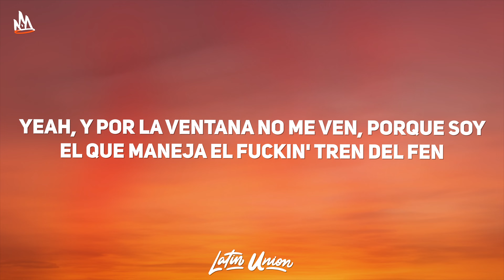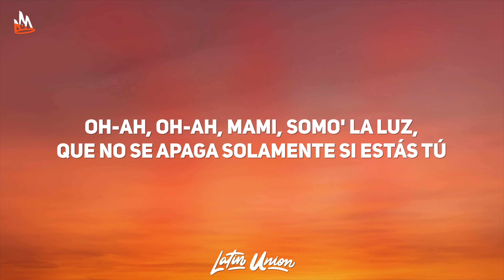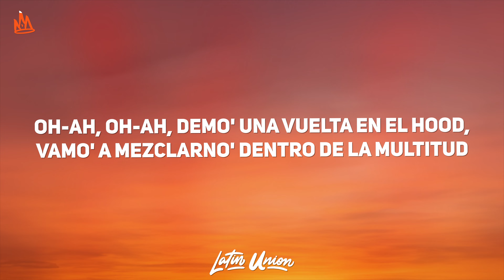Trueno – TRANKY FUNKY [Letra]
🎵 Trueno - TRANKY FUNKY

🎵 TRANKY FUNKY Letra
[Intro]
(Oh-ah, oh-ah, mami, somo' la luz
Que no se apaga solamente si estás tú
Yeah, yeah, yeah
Oh-ah, oh-ah, demo' una vuelta en el hood
Vamo' a mezclarno' dentro de la multitud)
Si los guachos piden rap, entonces

[Verso 1]
Vamo' again (Ah), back to the game (Yeah)
Los guacho' saben quién pide rap, les digo "tén", ja
Yeah, y por la ventana no me ven
Porque soy el que maneja el fuckin' tren del FEN (Ja)
I got it, I got it, what do you need? They got it
No se me compare, padre, que aquí ya somo' pare'
Cruzando los mare', llegando a lo' lugare'
Desde Argentina para el mundo, que el party no pare

[Pre-Estribillo]
Tanto flow que me piden basta
Soy la luz para mi barrio gangsta
Un grand flash masta y si no hay más pasta
Muevo to' los ritmos como si fuese un hustler
Soy la luz pa' mi barrio gangsta
Muevo to' los ritmos como si fuese un— (Fuese un)
[Estribillo]

[Post-Estribillo]
Tranqui, tranqui, tranqui
Tra-Tra-Tranqui, funky, funky, funky
Tranqui, tranqui, tranqui
Tra-Tra-Tranqui, funky, funky, funky, funky
Ah

[Verso 2]
Tranqui, funky, whoopty wop
Me siento ODB smoking Brooklyn Zoo
Ey, yo, tranqui, funky, whoopty wop
Le vamo' a dar la vuelta al mundo, esto va por mi crew
Ey, yo, tranqui, funky, funky, funky
Soy un Shook Ones in your head como Mobb Deep
Y ni siquiera me lo pienso, es cuestión de actitud

[Pre-Estribillo]
Yo tengo tanto flow que me piden basta
Muevo to' los ritmos como si fuese un—, yeah
[Estribillo]

[Outro]
Y ni siquiera me lo pienso, es cuestión de—, ni siquiera me lo—,hustler